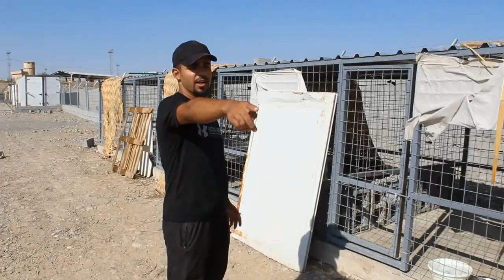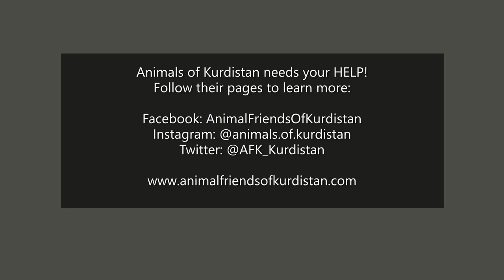Visiting a Dog Shelter in Erbil, Kurdistan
Despite everything happening in this region, there are always people who can take care of others (people, animals, and plants). Animal Friends of Kurdistan NGO is one of the rare initiatives in the Kurdistan region to save dogs. Their shelter is less than one year old with more than 100 dogs in need. Ashti, Dounia, Ahmed, and many other volunteers are doing their best to take care of dogs and they are asking kindly for your support too...

Erbil, Kurdistan
31 August 2019